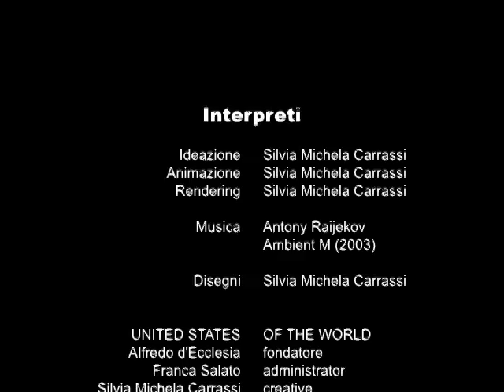UNITED STATES OF THE WORLD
Un video semplice ma significativo che ci rappresenta come iniziativa rivolta al gruppo/fan di Unites States of The World.

Usato anche per l'evento:
24 ore NO STOP pro Amazon Forest.
24 hours NO STOP for Amazon Forest

autrice del progetto 3D e del Video

Musica di Antony Raijekov - Jazz U
quinto brano - Ambient-M (2003)

Video in licenza
Creative Commons no-commerciale